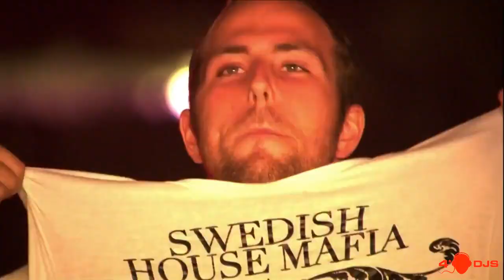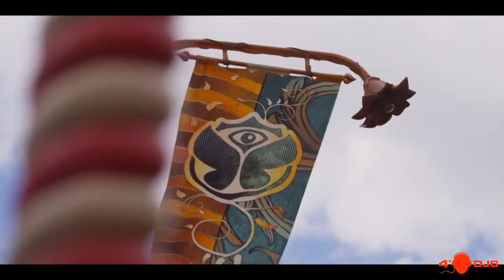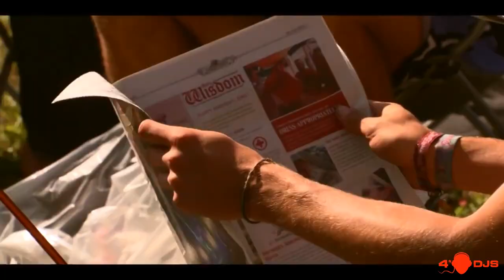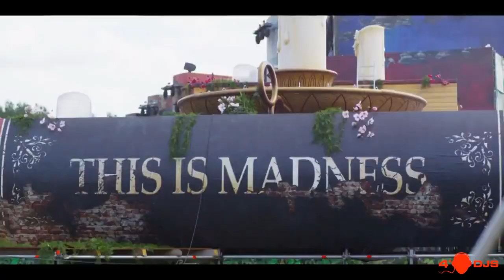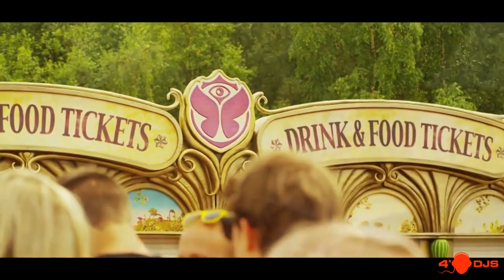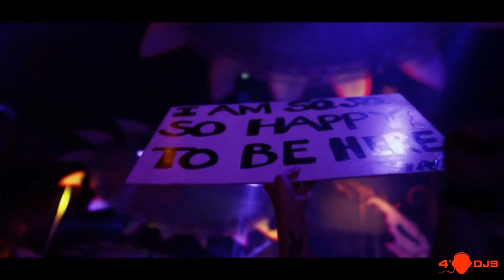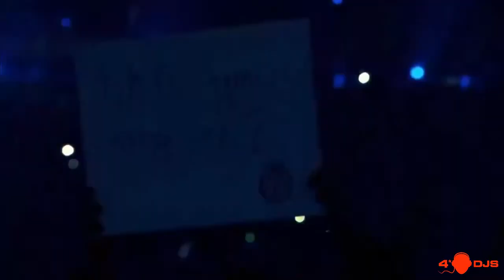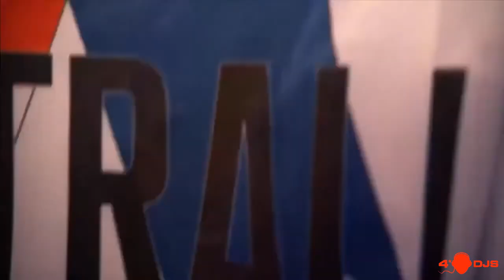Shevtsov - RAЙ MIX [2009]